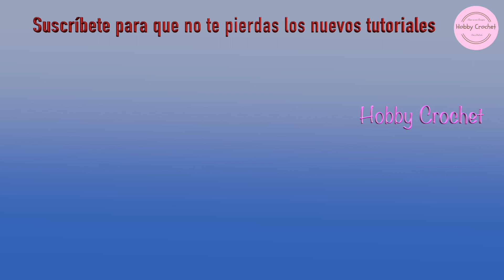Manta en Granny a crochet (Versión Zurda)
Hola amigas y amigos de Hobby Crochet, hoy les traigo un proyecto para elaborar esta bellísima manta en granny a crochet. Esta manta es muy fácil de elaborar y luce muy atractiva por su llamativo diseño basado en un granny clásico. Con este tutorial puedes elaborar mantas, cubrecamas, cojines, posavasos, etc. Espero les guste y la puedan tejer.

Hello all my Hobby Crochet’s friends, today I bring you a project to crochet this beautiful blanket in granny. This blanket is very easy to make and looks very attractive due to its design based on a classic granny. With this tutorial you can make blankets, bedspreads, cushions, coasters, etc. I hope you like it and can weave it.

Materiales:
Usé aprox. 100 gramos de hilo de algodón con acrílico # 4 y aguja # 5.0 mm.

Medidas manta de la muñeca:
Largo: aprox. 40 cms
Ancho:  aprox. 40 cms.

Medidas de las mantas:
Manta de apego:  40x40 cms.
Manta de cuna:  65x80 cms.
Manta de coche:  76x88 cms.
Manta de bienvenida:  100x100 cms.

Otros tutoriales relacionados:
Mis mantas para bebes:

Dirección de mi tienda Etsy